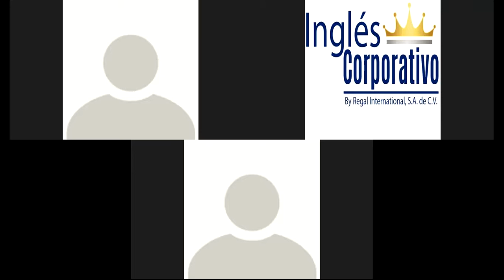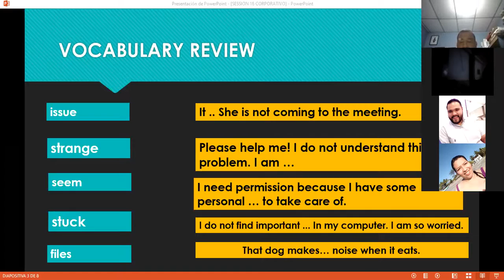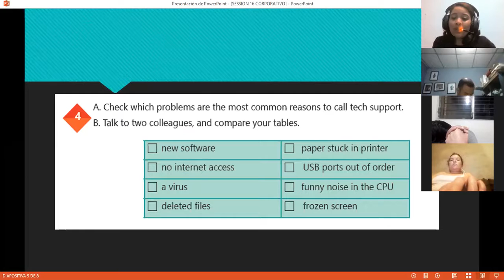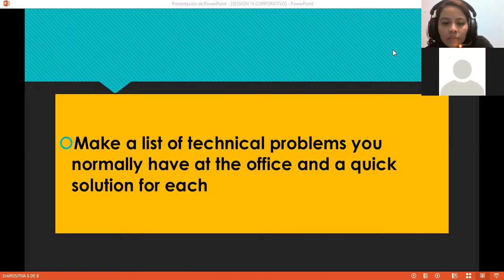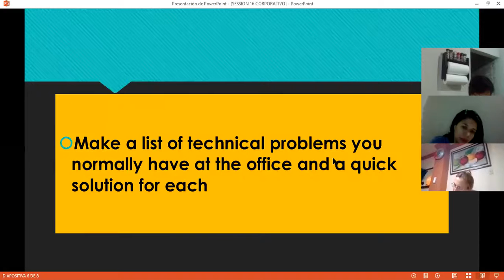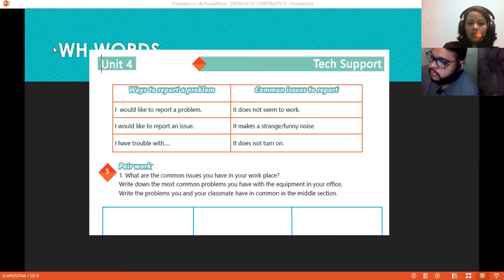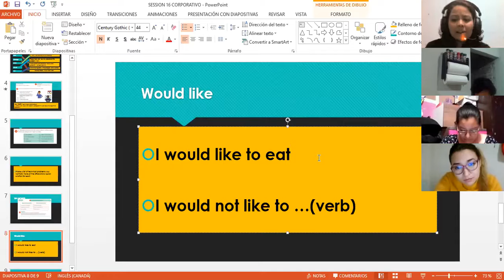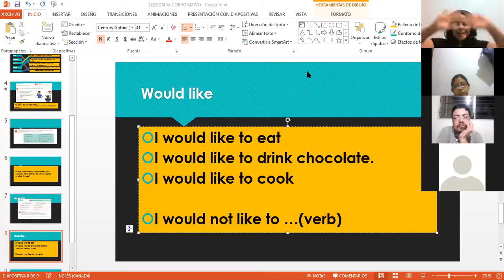Ingles Corporativo-Videoconferencia #16 Ways to report a problem.